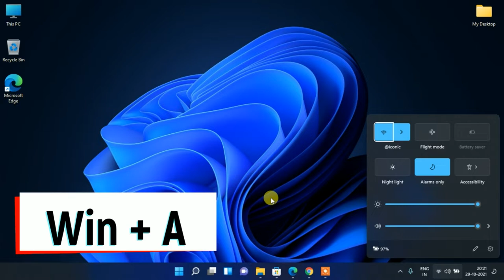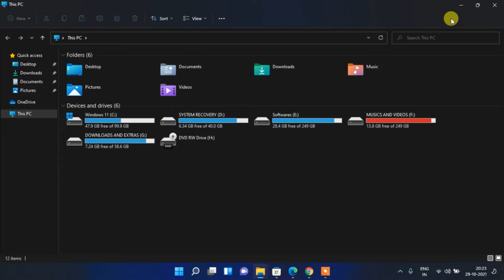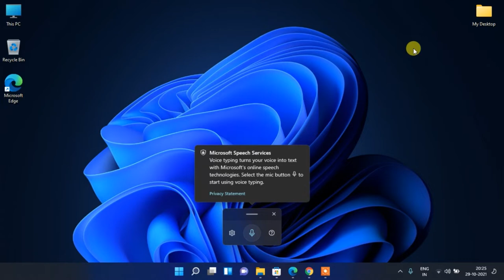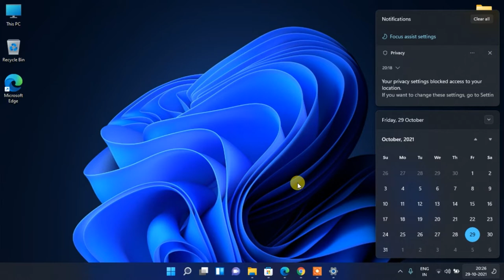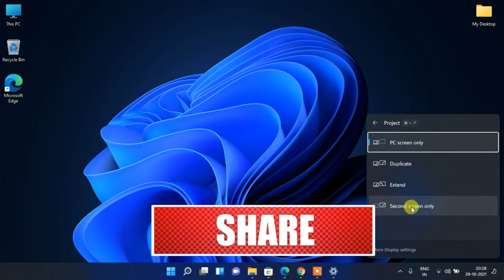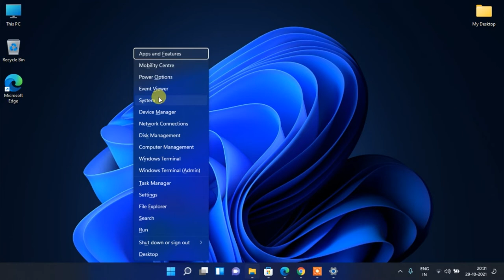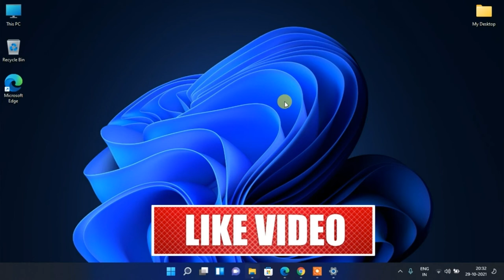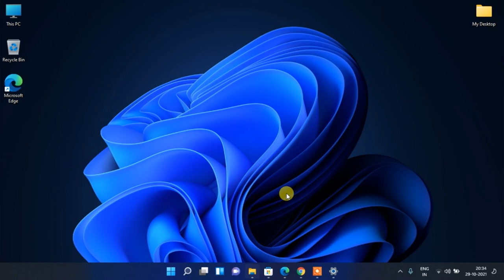Window 11 Tops 20 Hidden Shortcut Keys | Pro Tips And Tricks | Windows 11 Keyboard Settings 2022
About Video : Hello friends mene aaj iss video me bataya hai windows 11 ki top 20 shortcut keys jo shyaad hee aap sabhi ko pata hogi janne ke liye video ko pura dekhna aur channel ko subscribe karna.

Topics Cover In video : Your Queries:
1. Windows 11 tips and tricks 2022 in Hindi ?
2. Latest Windows 11 pro Tips and Trick 2022 ?
3. Amazing shortcuts keys for windows 11 2022 ?
4. Computer shortcuts keys 2022 on Windows 11 ?
5. Keyboard shortcuts in windows 11 2022 tutorial ?
6. Full guide of windows 11 shortcuts keys ?
7. The ultimate list windows 11 keyboard shortcuts ?
8. Windows 11 unique keyboard shortcuts keys to make easy life ?
9. Windows 11 Full Tutorials keyboard shortcuts keys ?